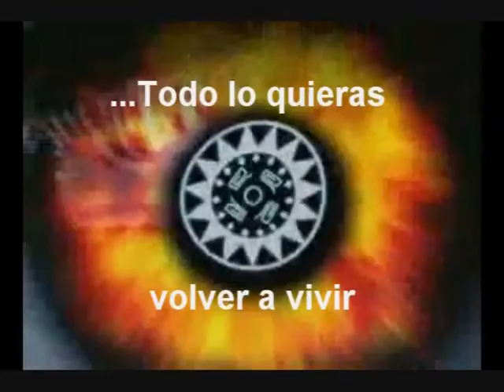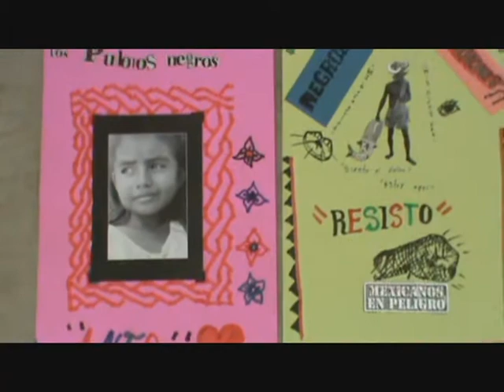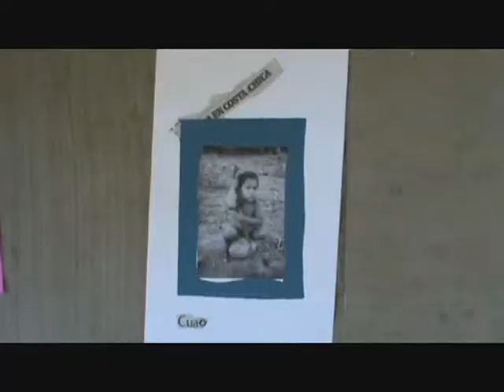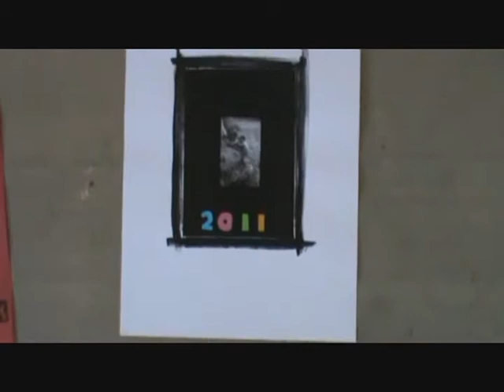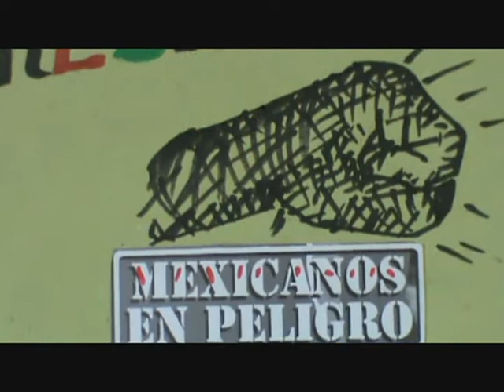foro pueblos indigenas participacion israel reyes larrea